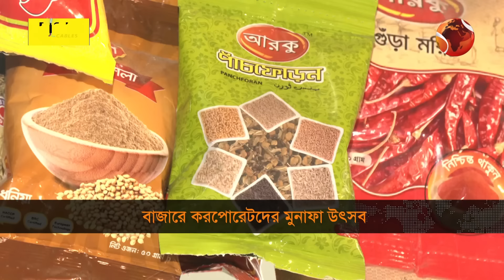যেভাবে জিনিসের দাম বাড়ায় কর্পোরেট প্রতিষ্ঠানগুলো | Price Labeling | Price Hike | Channel 24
»» Office Address:
Bangladesh.